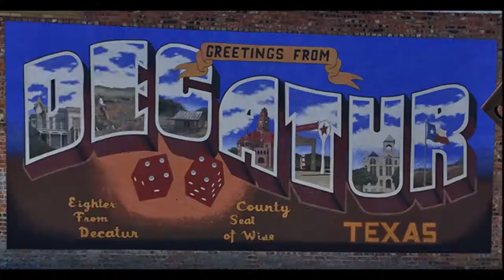Decatur Eagle News, August 30th,2022